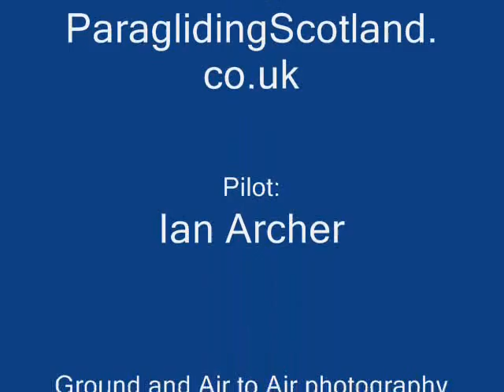Ian Archer evening flying/training @ Glenshee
Monday 9th July 2007, Ian Archer out for some evening flying/training @ Glenshee with Murray Hay of Precision Paragliding. Day 102 for Murray of the 2007 flying season! Precision Paragliding providing an alternative to the BHPA since the late 90's for BHPA & ex-BHPA pilots wishing to RE-train or new pilot entering the sport who do NOT wish to risk the standards/accident rates produced by 'normal' PG theory, practices & procedures!